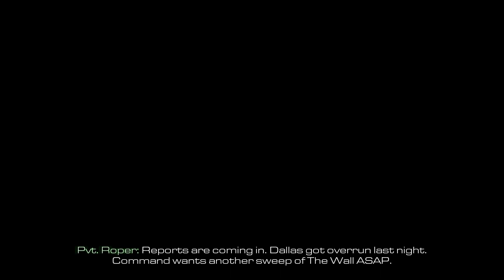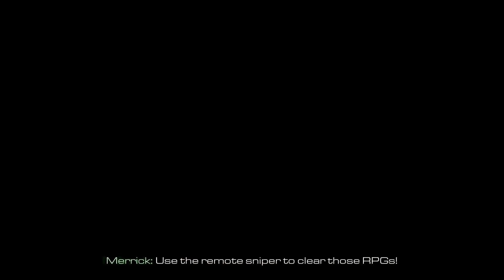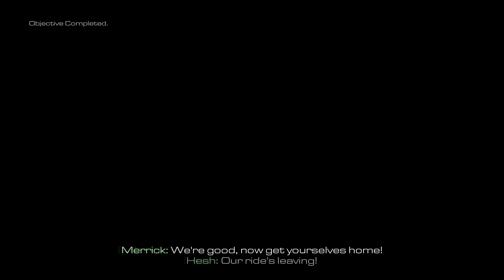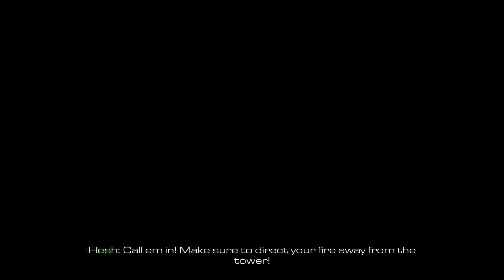Cod ghost brave new world-homecoming